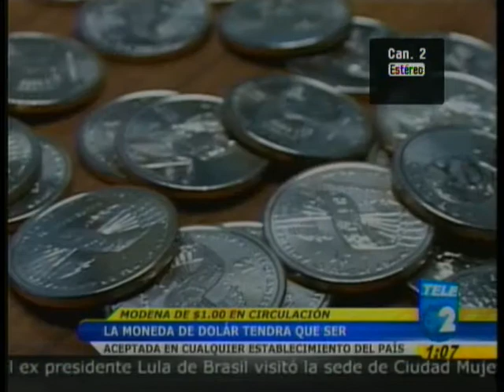Nota Moneda $ 1 Informativo tele2 jueves 01 09 11